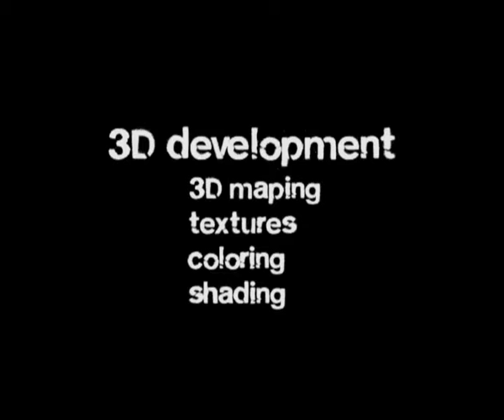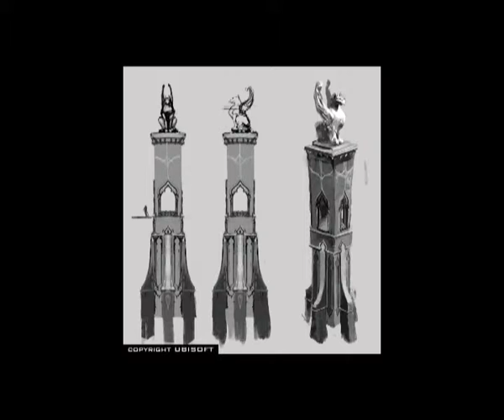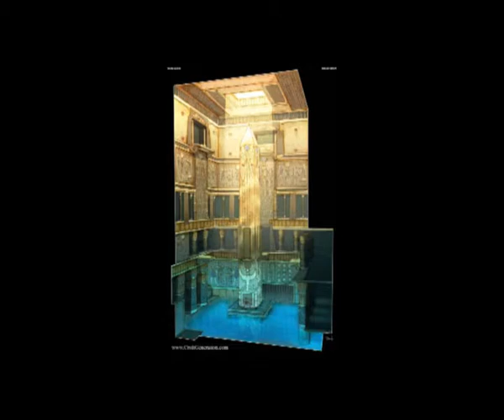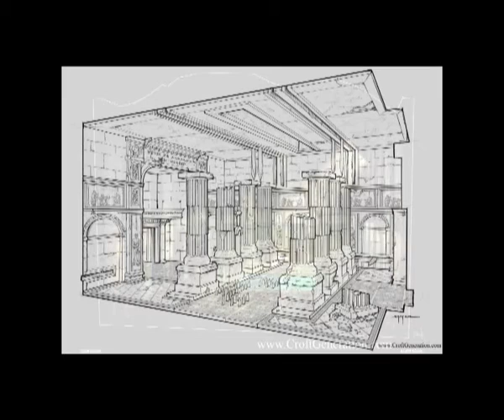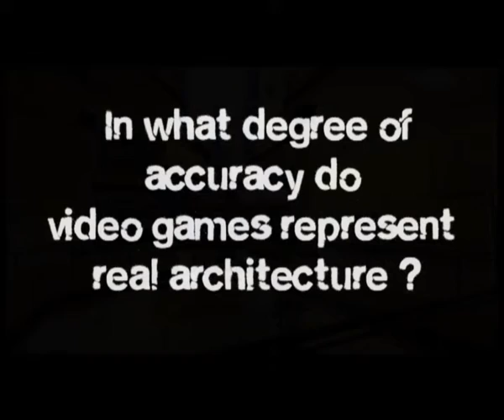In game architecture - Theory of Space History of Architecture AUTH